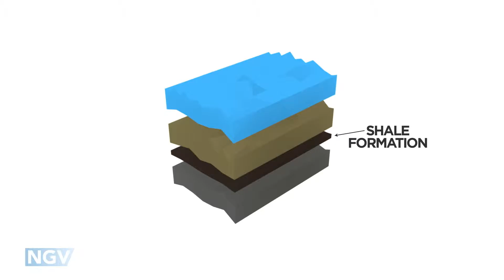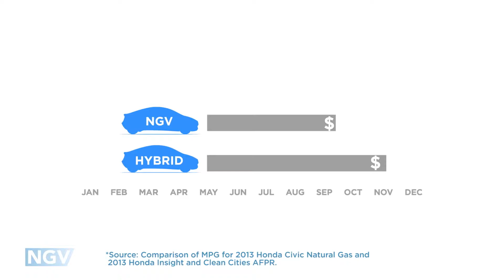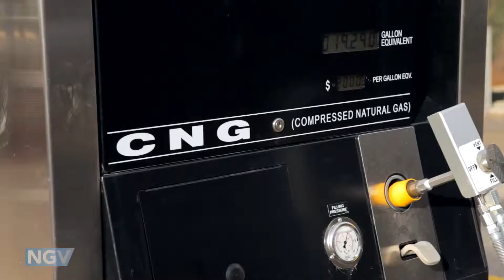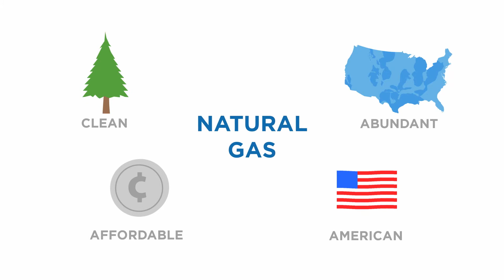Natural Gas Vehicles-Operational Cost Benefits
Abundant supply of natural gas in North America helps keep prices low. Lower fuel cost makes NGVs operation costs less than vehicles powered by gasoline or diesel.